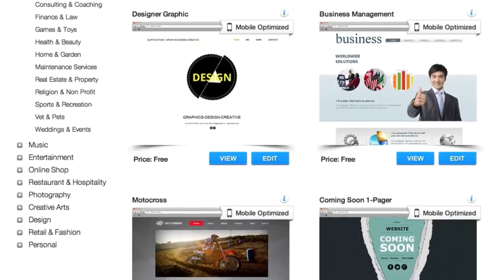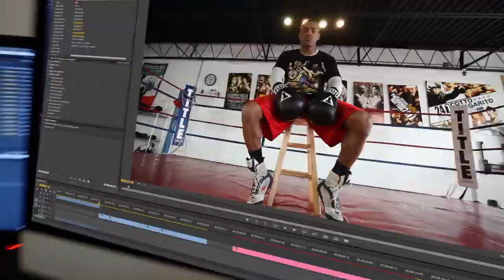Dallas HD Films Sizzle Reel | Dallas Corporate Video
Enjoy our new reel in this Dallas corporate video featuring new clients, new projects and a new design!